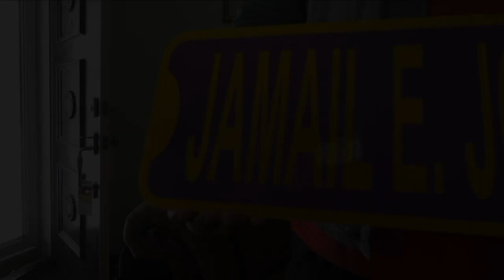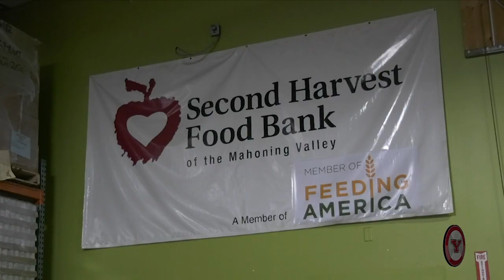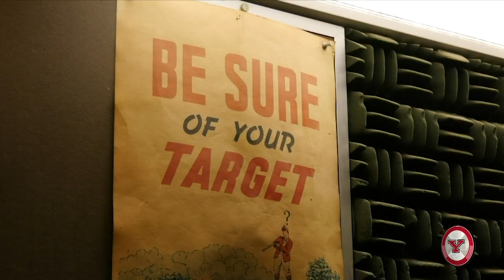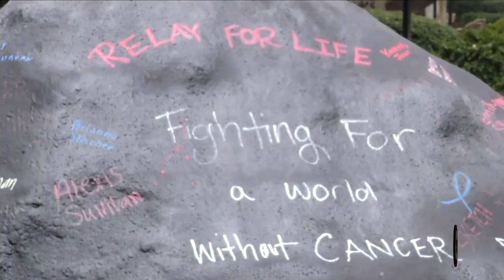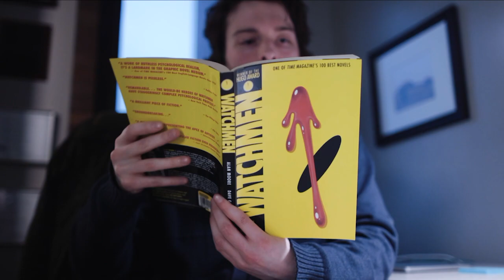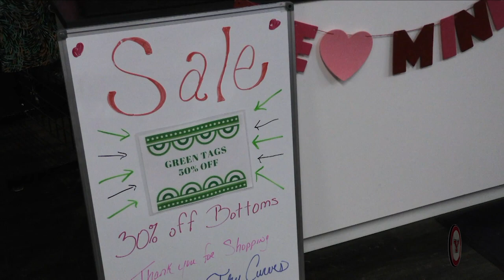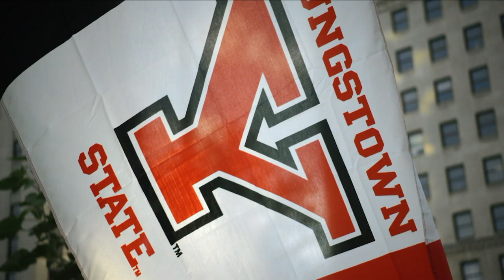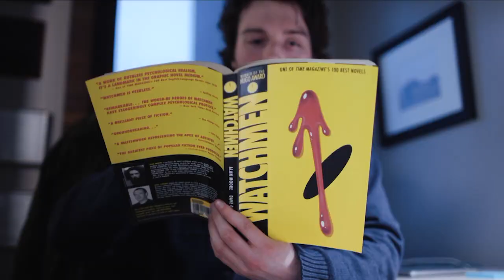JambarTV Ep. 20 - 2/21/2020